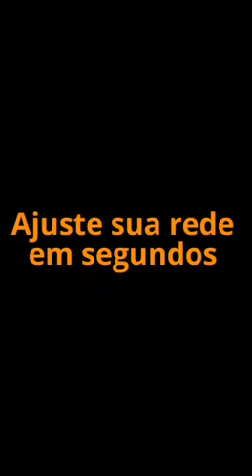Suporte Fastsport de ajuste de altura da rede para Vôlei, Futevôlei e Beach Tennis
Veja como é simples fazer o ajuste de altura com o Fastsport.

O suporte Fastsport de ajuste de altura permite que você faça o ajuste da altura da rede para praticar qualquer esporte, como vôlei masculino ou feminino, Futevôlei e Beach Tennis, em poucos segundos e sem precisar desamarrar a rede.